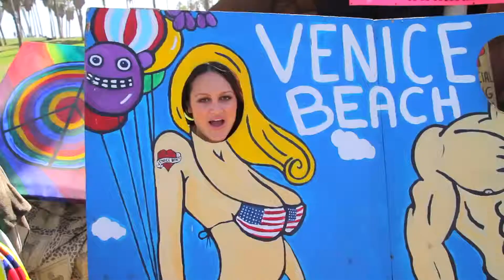Jervy Hou Feat. Arlene Zelina-Moves like Jagger